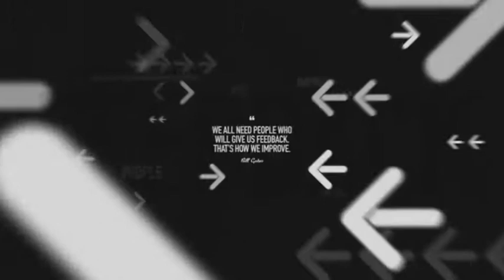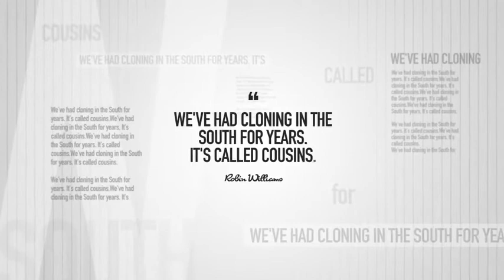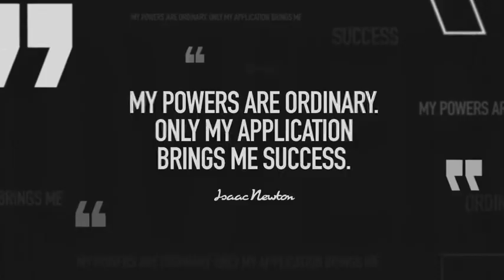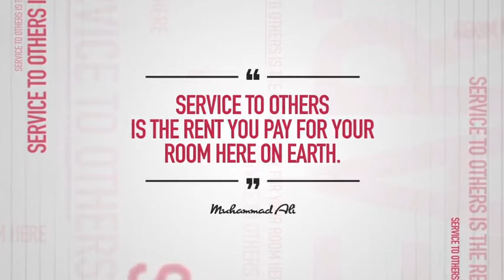Quote Modern - After Effects Project Files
Best Quote Modern - After Effects Project Files
This modern and bright quote project for your films dynamic typography sequences. You can use this project in your quote or your typography idea. I have created 12 scenes for your policy, fashion, science, pop, culture, urban, geography, minimalistic, sport, magazine, business, fantastic and politics themes. Enjoy!
Features:
12 Modular different scenes
12 Placeholders for your Text
Light, dark and (your) color versions
Fast and slow camera
Max. duration fast: 1.15
Max. duration slow: 2.03
Intro, outro and logo scene included
No plug-in
Full HD 1920×1080
25 FPS
Font1, Font2 and Music